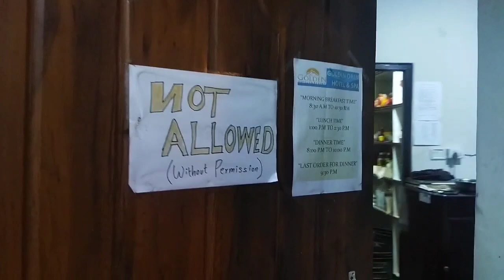hotel Mai chef ko birthday celebration